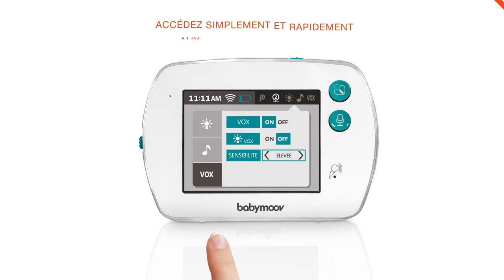Babyphone vidéo YOO-FEEL (A014420) de BABYMOOV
Ecoute bébé Vidéo YOO-FEEL (A014420) de BABYMOOV
Le babyphone vidéo tactile, Plug & Play, d'une étonnante simplicité

EN RÉSUMÉ
    Ecran tactile 3.5'' qualité numérique
    Multi-fonctions : talk-back, veilleuse, berceuses, fonction VOX, zoom X2, vision nocturne...
    Sélection automatique des canaux
    Portée : 250 mètres
    Possibilité de connecter 4 cameras

DESCRIPTIF
Un babyphone intuitif !
Le YOO-Feel s'adresse aux parents qui recherchent Intuitivité, Esthétisme et Technologie au quotidien pour veiller sur bébé en toute tranquillité. En quelques minutes, le YOO-Feel n'aura plus de secret pour vous. Très simple à installer avec son système Plug & Play, le YOO-Feel dispose d'une caméra orientable à vision nocturne haute qualité et d'un récepteur avec écran 3,5'' de qualité numérique.
Son interface est très intuitive et vous permet de naviguer naturellement dans le menu à l'aide de l'écran tactile. Activez ainsi facilement la veilleuse, l'une des berceuses ou la fonction Talk Back. Le YOO-Feel intègre une double alarme visuelle et sonore ainsi qu'un zoom x2. De quoi vous rassurer !
Un écoute-bébé design !
Une attention toute particulière a été portée au choix des matériaux et des finitions du YOO-Feel. Inserts chromés, contraste mat et brillant, touches colorées... le YOO-Feel sublimera la chambre de bébé.
Intuitif, Technologique et Fiable, avec le YOO Feel, profitez de chaque instant tout en veillant sur bébé !

CARACTÉRISTIQUES
    Puissance : 50.11 mW
    Fréquence : 2,4 GHz
    2 adaptateurs inclus (récepteur et caméra)
    Batterie Lithium rechargeable sur récepteur (adaptateur inclus)